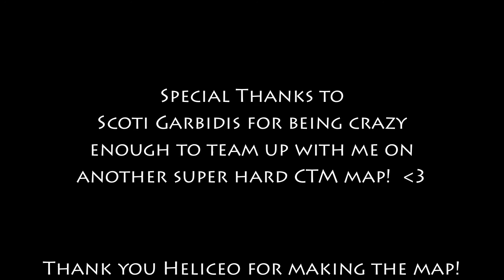E30 - Ragecraft Insomnia - Little Empire Part 1 with Team B.S.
Basket and Scoti charge into the Little Empire, lighting up all the things and pillaging the villages.  They argue back and forth about which spawners to keep and which to get rid of.

In this series:
Team B.S. (BasketMC & Scoti Garbidis) venture into Insomnia, the second map in the Ragecraft series by Heliceo.  In this map they must complete the wool monument by placing 16 required wools that they find during the adventure and up to 16 optional emerald blocks.  Placing the optional emerald blocks onto the monument rewards these grave adventurers with special loot.